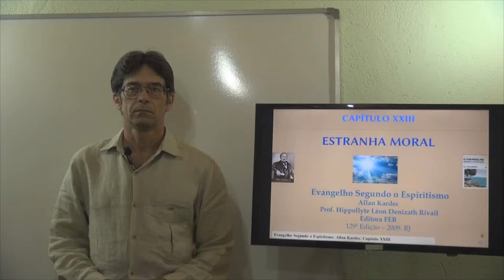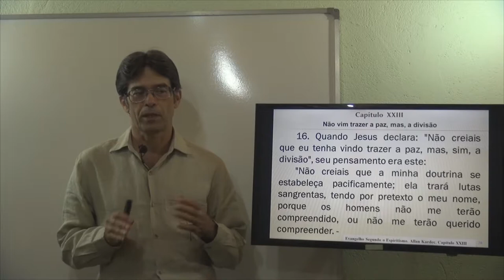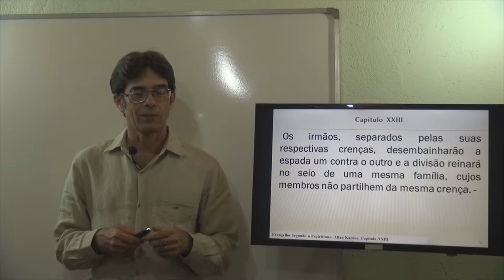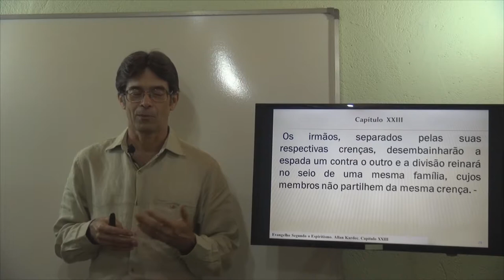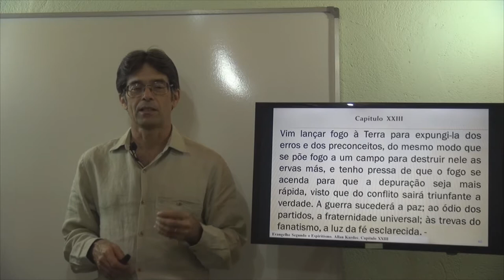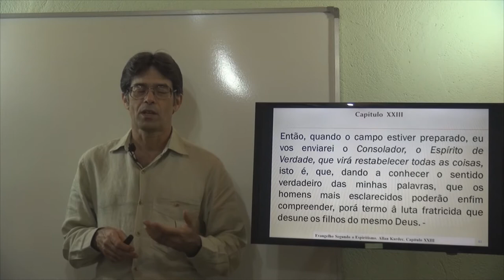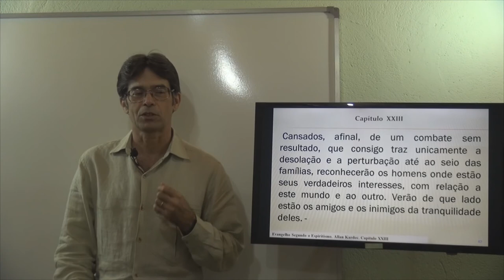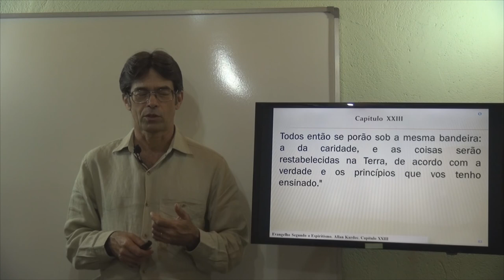Não vim trazer a paz, mas, a divisão. Estranha Moral. Cap 23- 16. E. S. E. - Gelson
Capítulo 23. Estranha Moral. Não vim trazer a paz, mas, a divisão. Evangelho Segundo o Espiritismo.
Estranha Moral. Cap 23. E.S.E. Gelson - PL (Playlist do Capítulo 23).
Gelson - E. S. E. Cap 23 - 16 - Estranha Moral - Não vim trazer a paz, mas, a divisão